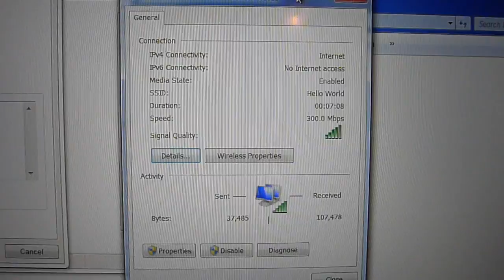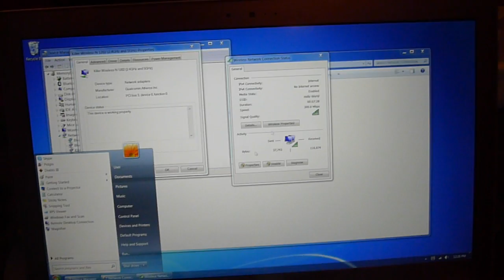Asus Zenbook UX32VD Wifi Upgrade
Finally got around to replacing the intel 6235 with the killer 1202 (this is the one that the alienware laptops use). The reason why I replaced the card was because of frequent dropouts and slow connection speeds. I initially tried upgrading drivers, swapping routers and disabling a bunch of options, but no luck. After the upgrade, the wireless is working flawless.

In the video, I do mention a soldering option. This is a theory; I haven't tried it to see if it works because my "tape" method works for now. If the tape method starts to come apart, I may consider soldering the wires to the wifi adapter since I know it will work together.

Also note that this should be done from a fresh install. When I initially got the card installed, I had bluetooth driver conflicts with the intel bluetooth driver/suite. I can't remember if I tried uninstalling it, but in the end I ended up doing a format and a fresh install.